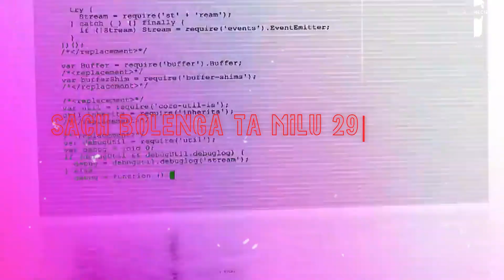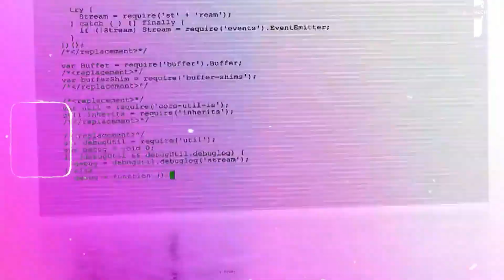295 x See You Again (Tribute Mashup) - A Propehcie Sidhu Moose Wala | Paul Walker | Charlie Puth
Every field have had  some greats which offcourse the choice is  quite subjective
I had my own  and while making this particular mashup , it was quite emotional for me bringing together two of the greatest artists
They will always remain in our hearts forever as they say Legends Never Die!

Sidhu Moosewala and Paul Walker !!!
You have been my favourites and will always be.

295 X See you Again The Tribute Mashup
 Mashup By - A Prophecie

Original Credits :

Promotions - Gold Media Entertainment, One Digital Entertainment

2. See You Again
Original Credits :

Tag ‪#‎SeeYouAgain‬ on Shazam and get an exclusive behind the scenes look at the music video!

Directed by: Marc Klasfeld

Note: All the contents uploaded for promotional and preview purposes only to appreciate artist, if you are a copyright holder/owner and wish to remove any content from this channel, kindly email us at and we will remove the content immediately from our Channel but please don't place copyright takedown or strike.

Follow Prophecie ,The Beat Ministers 👇 ➥